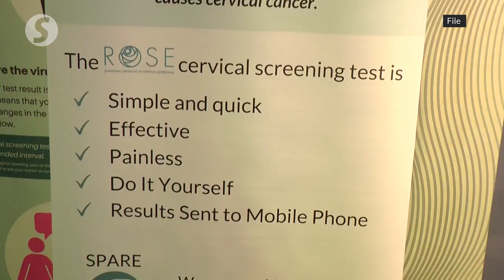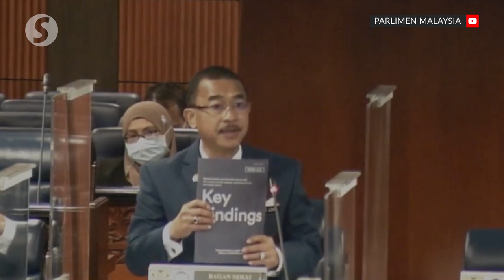Ladies, get tested for cervical cancer, urges Deputy Health Minister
Deputy Health Minister Deputy Health Minister Datuk Dr Noor Azmi Ghazali urged all Malaysian women to get themselves tested for cervical cancer, citing a concerning figure by the National Health and Morbidity Survey 2019 which stated that 60% of women had not conducted a pap smear test in the past three years.

He explained the government’s effort to address the issue of cervical cancer at the Dewan Rakyat on Monday (Aug 10).